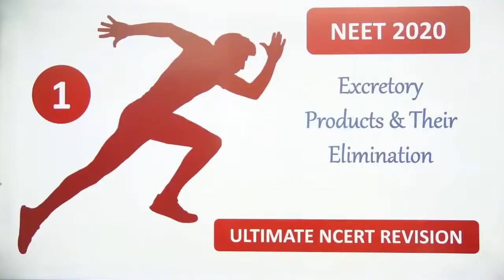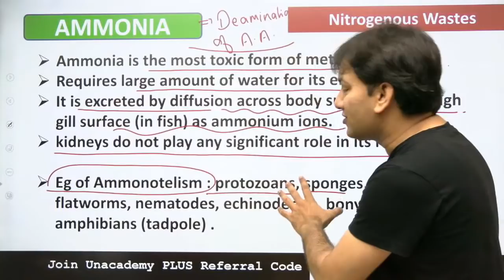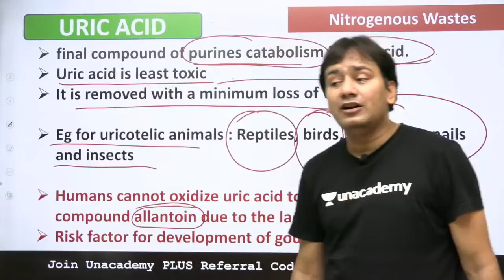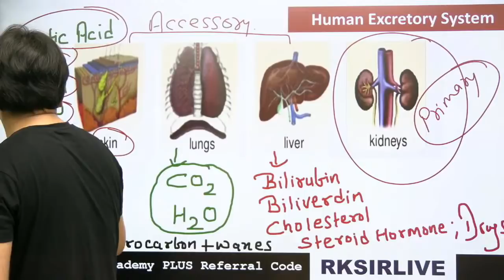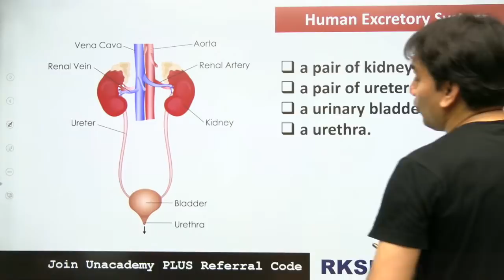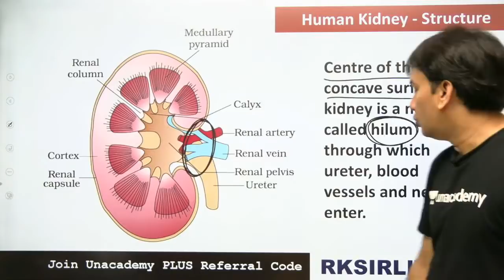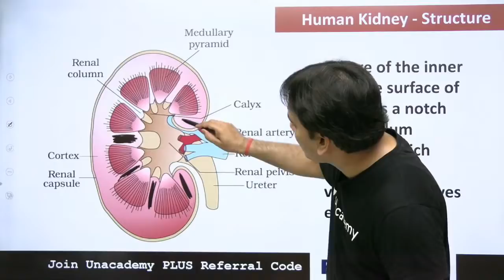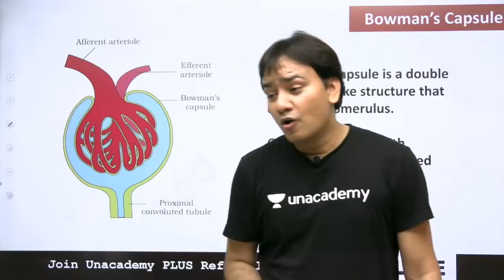Fast And Furious | NCERT Revision NEET 2020 | L 8 Human Excretory System Part 1 | Biology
Unacademy Sapiens introduces Fast and Furious Revision NEET 2020. In this video, R K Sir is Revising Human Excretory System. Attend his session and revise this topic LIVE for NEET 2020 Exam.

Learn LIVE from Dr. Raj Kumar Singh and other Top Educators on Unacademy Subscription.

1. Learn from your favourite educators and toppers
2. Dedicated DOUBT sessions
3. One Subscription, Unlimited Access
4. Real-time interaction with Teachers
5. You can ask doubts in the live class
6. Download the videos & watch offline